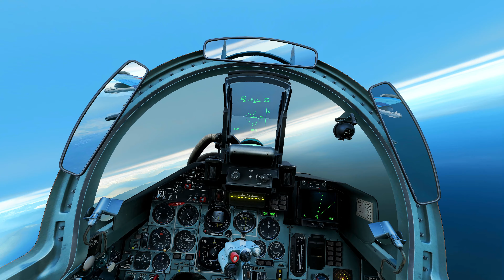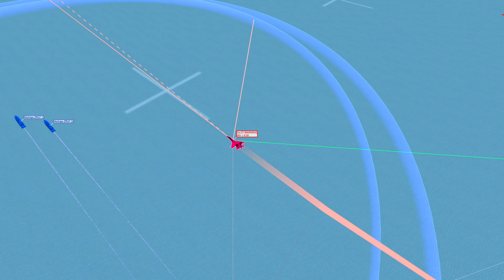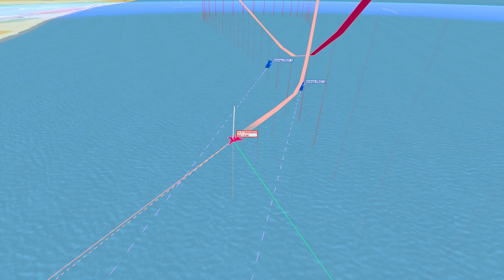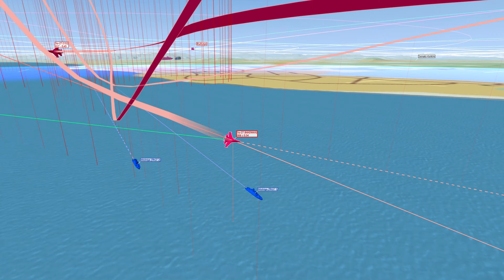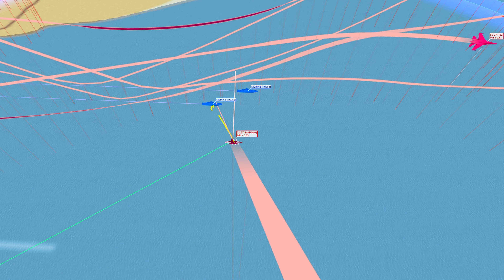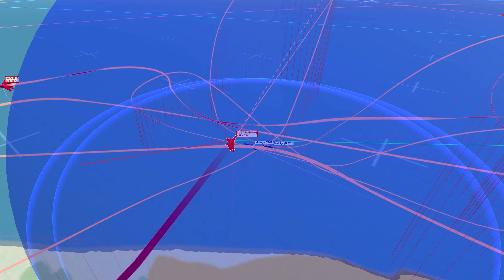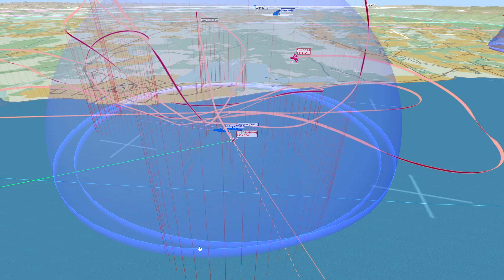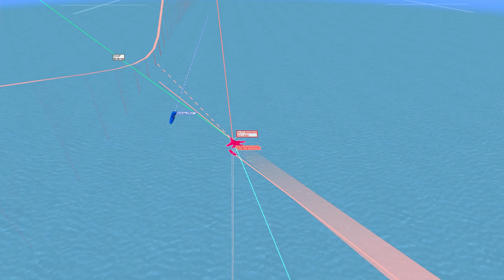DCS Su-27 The Ultimate Argument Mission 19 Naval deal